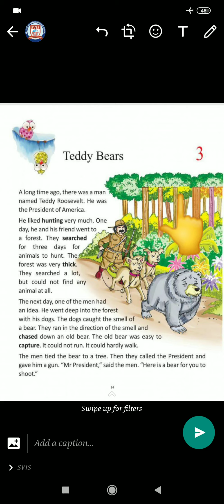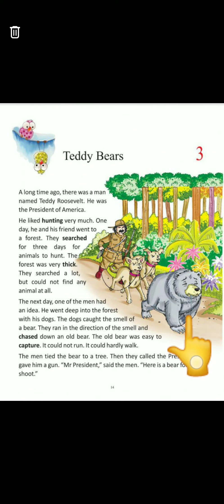Class 2 English : chapter - 3 Teddy Bears (part 1)